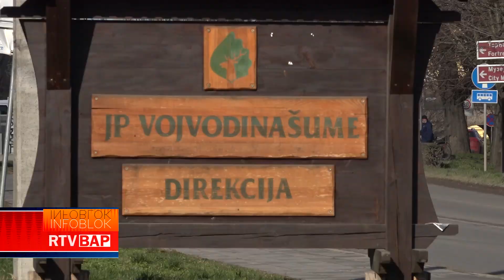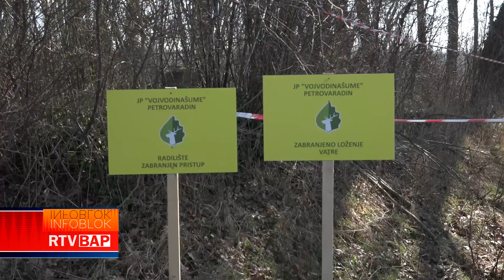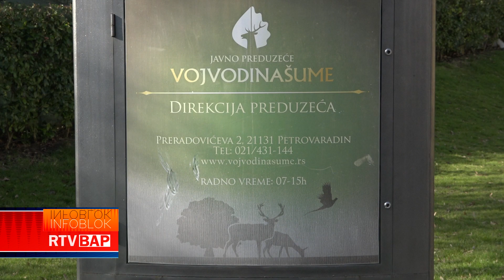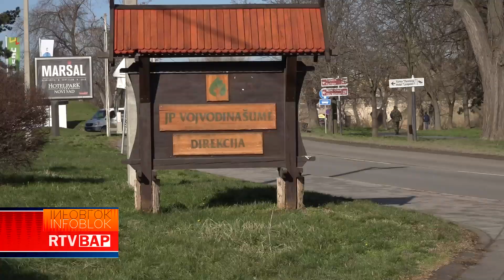RTV BAP OBNOVA ILI SEČA ŠUME